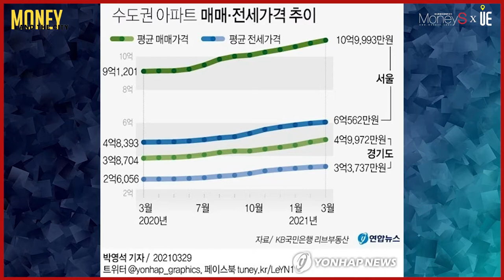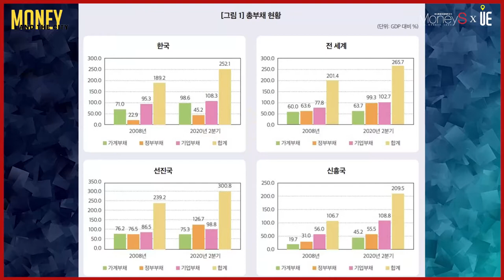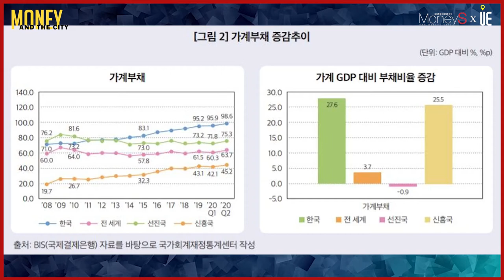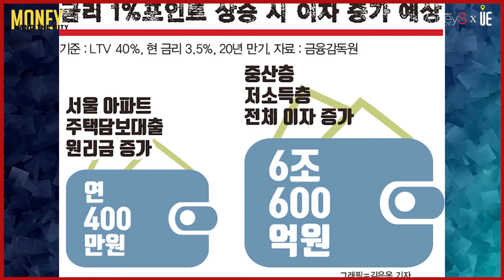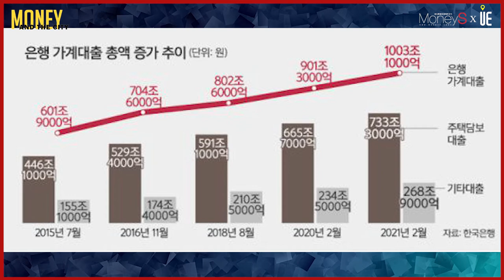주택담보대출 시장금리 상승... 부동산시장의 영향은? [MONEY AND THE CITY]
한국은행 기준금리가 2018년 11월 인하를 시작해 2년 4개월 동안 저금리기조  사상 최저금리인 0.50%로 10개월째 지속
현재 금융시장에선 당국의 가계부채 축소정책으로 인해 자금조달비용이 증가시장금리 급격히 상승하는 움직임
KB국민·신한·하나·우리은행의 주택담보대출 금리
지난달 연 2.52∼4.04%로 지난해 7월(연 2.25~3.95%) 대비 0.09~0.27%포인트 상승

▶【오후 5시】
■ 어반스토리 ■
▶【특집편성】
■ 도시와경제 브이로그 ■
▶【대중없음】